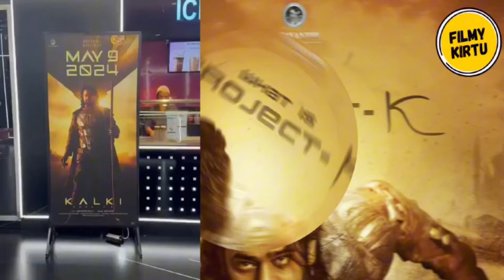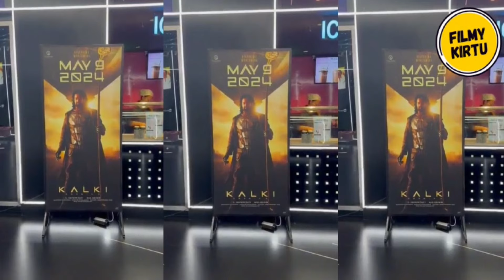Ajay devgan REACTION On Kalki 2898 VFX & Shooting Update 🔥🔥🔥| Kalki 2898 Teaser Release Date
HOT TOPICS:
1: Kalki2898AD Official Update
2: Kalki2898AD Trailer
3: Kalki2898AD Release Date
4: Kalki2898AD Prabhas
5: Salaar Box Office Collection